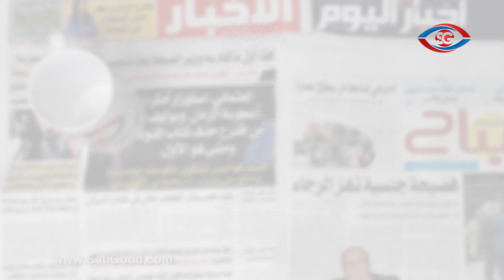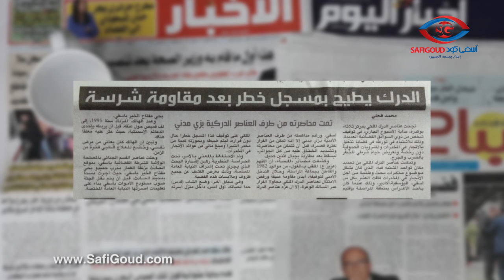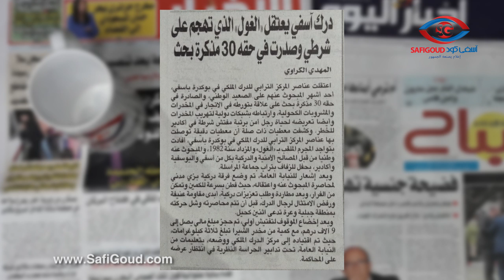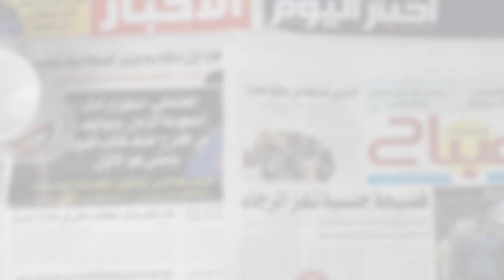درك آسفي يعتقل ( الغول ) الذي نهجم على شرطي وصدرت في حقه 30 مذكرة بحث